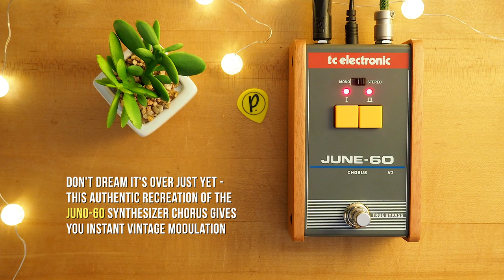TC Electronic JUNE-60 V2 Chorus (Stereo)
GRAB THOSE HEADPHONES, KIDDOS!! This updated Version 2 of the TC Electronic JUNE-60 Chorus features an upgraded circuit design for an enhanced performance and an authentic stereo output. Like its predecessor, the June-60v2 re-creates the chorus from the Juno-60, a synthesizer known for its rich sound and evocative modulation.